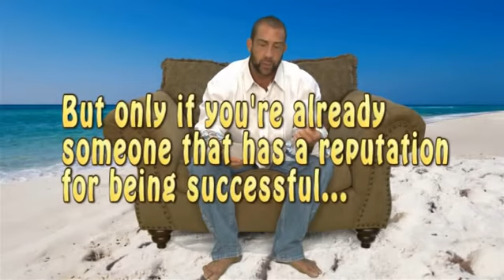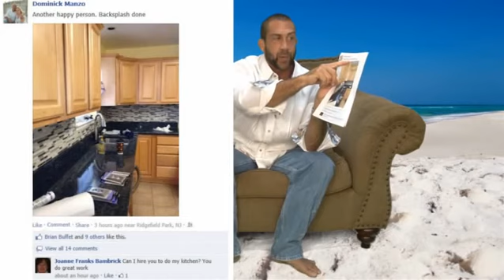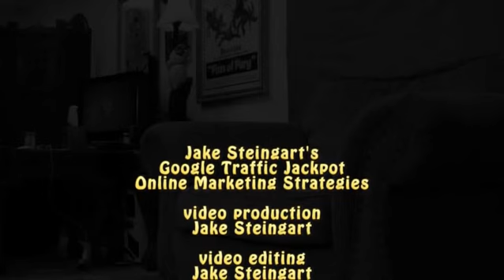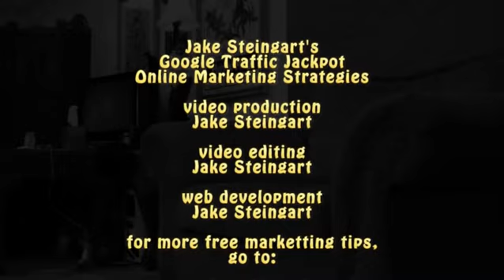Facebook Marketing. See how well this works!